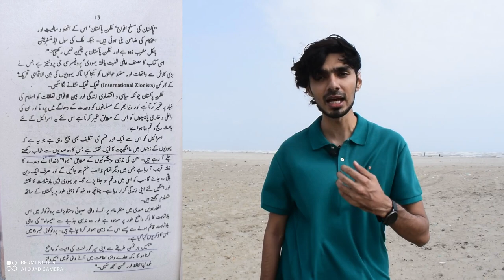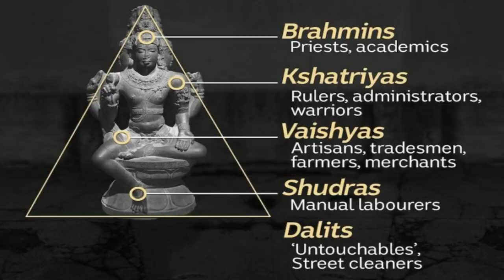Purpose of your life ? Why did you come to this world ? - IslamPhobia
آپ کی زندگی کا مقصد کیا ہے ؟
آپ اس دنیا میں کیوں آئے ہے ؟
آج آپ لوگ اپنے اپ سے دو سوال ضرور کریں ؟

What is the purpose of your life ?
Why did you come to this world ?